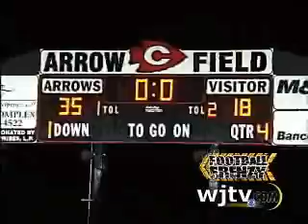Brookhaven- Clinton High School Football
Highlights from 9-14-07 game in metro Jackson, MS area.  Part of WJTV News Channel 12's Football Frenzy coverage. Download version at wjtv.com